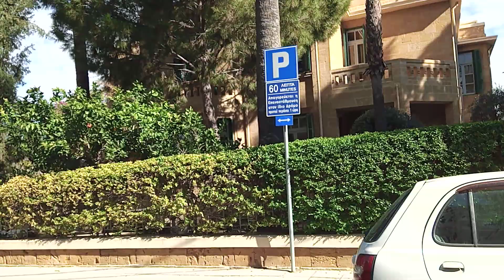Labas lang saglit bili nang pilipino food